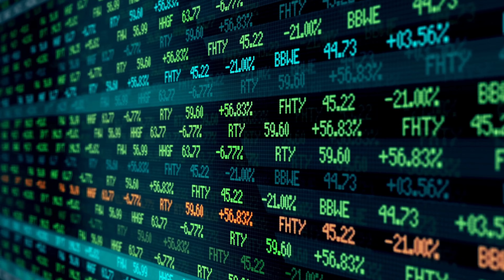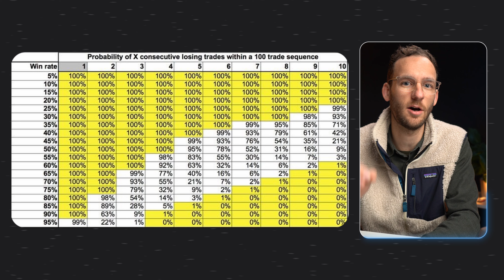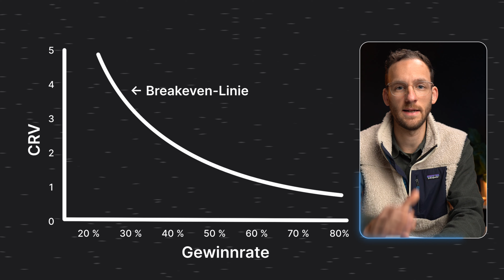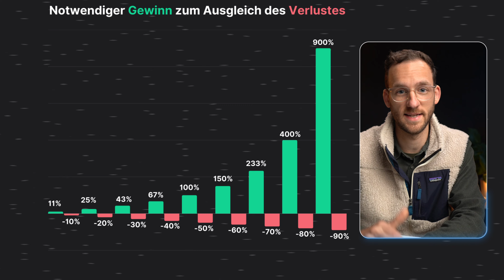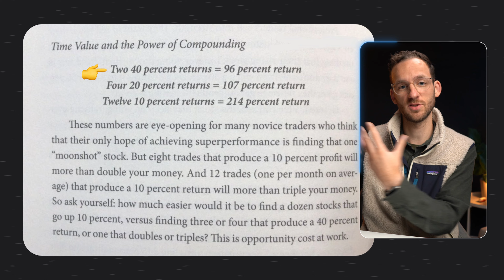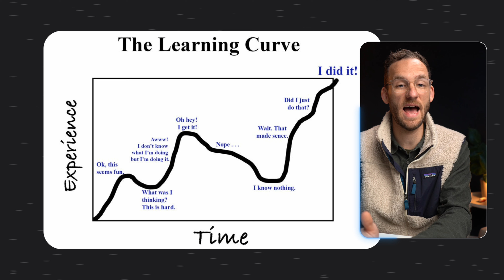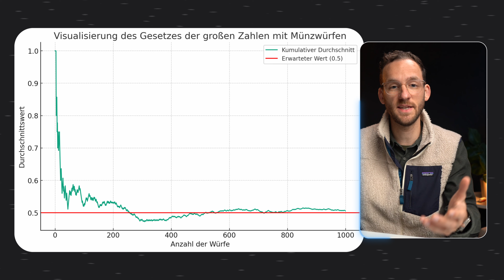7 Grafiken, die dein Verständnis des Tradings für immer verändern werden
📈 Finde in meinem kostenlosen Trader Crashkurs heraus, wie du in Teilzeit erfolgreich mit dem Börsenhandel startest

✅ Werde mit dem All-Time Pro System zum erfolgreichen Trader! Melde dich hier zum kostenlosen Workshop mit mir an:

⌚️KAPITEL:
00:00 Intro
00:51 Draw Down
02:30 CRV vs. Gewinnrate
03:18 Gewinn % vs. Verlust %
04:48 Compound Effect
05:44 Erwartungswert
07:01 Die Lernkurve
08:20 Gesetz der großen Zahlen

In diesem Video zeige ich dir 7 Grafiken, die dein Verständnis für die Märkte, für den Börsenhandel und das Trading im Allgemeinen für immer verändern wird. Denn sie zeigen dir auf visueller Art und Weise, worauf du dich bei deinem persönlichen Handel konzentrieren und was du zukünftig (nach dem Schauen dieses Videos) nicht mehr machen solltest.

📖 The Compound Effect von Darren Hardy (Englisch) / (Deutsch)

🖥 Mein Trading Bildschirm

Wer ich bin:

Hey, ich bin Felix und ein konstant erfolgreicher Trader. Auf unserem YouTube-Kanal gebe ich dir regelmäßig Einblicke in die Welt des erfolgreichen Börsenhandels. Ferner coache ich angehende Trader innerhalb unserer Online-Ausbildungen und Präsenzseminaren Mein Wissen durfte ich ebenfalls schon in zahlreichen Fachartikeln der TRADER's und als Speaker auf der größten Anlegermesse World of Trading zum Besten geben.

Melde dich:

Falls du mit mir sprechen möchtest, würde ich mich sehr freuen.

Risikooffenlegung
Der Handel mit Futures, Forex und CFD ́s birgt ein hohes Risiko und ist nicht für jeden Investor geeignet. Ein Investor kann mehr als das eingezahlte Kapital verlieren. Für den Handel sollte nur Risikokapital verwendet werden, bzw. Teile des Risikokapitals. Risikokapital ist Geld, bei dessen Verlust sich keine Änderung der Finanzsituation ergibt bzw. keinen Einfluss auf das Leben mit sich bringt. Eine in der Vergangenheit erzielte Performance ist keine Garantie für zukünftige Gewinne.

Hypothetische Performance
Hypothetische Performance-Ergebnisse haben viele inhärente Einschränkungen, von denen einige im Folgenden beschrieben werden. Die dargestellten Ergebnisse des Kontos können in den Gewinnen und Verlusten stark abweichen. Einer der Einschränkungen der hypothetischen Ergebnisse ist, dass sie durch bekannte historische Daten entstanden sind. Ferner beinhaltet der hypothetische Handel kein finanzielles Risiko – kein hypothetischer Track-Record kann die finanziellen Risiken des tatsächlichen Handels darstellen. Beispielsweise besteht die Möglichkeit, dass der Handel bei Verlusten ausgesetzt bzw. abgebrochen wird, dies kann die tatsächlichen Ergebnisse stark verändern. Des Weiteren gibt es zahlreiche weitere Faktoren, die bei der Umsetzung eines Handelsprogramms nicht vollständig in der hypothetischen Performance berücksichtigt werden und somit die tatsächlichen Ergebnisse beeinflussen können.